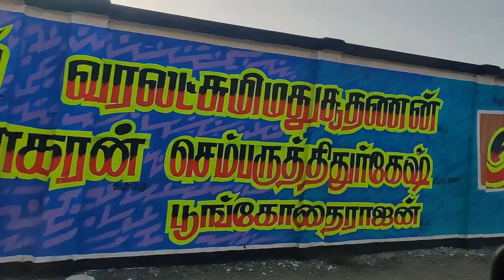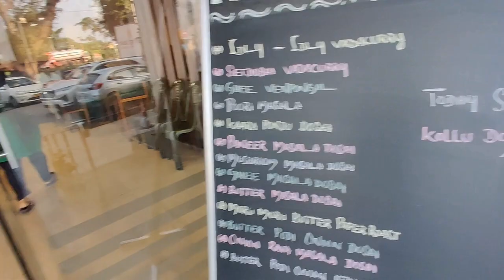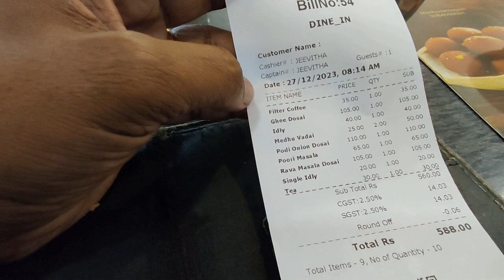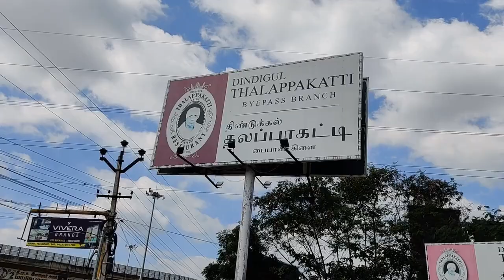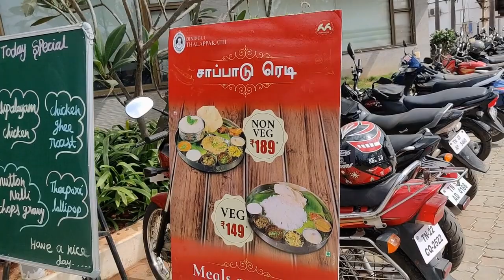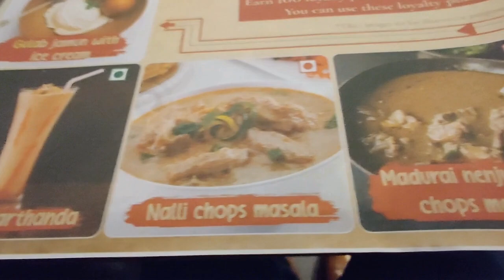Road journey from Chennai to Dindigul by car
After a break decided to take a road journey by car.

Hi,
I am Kiran and love to travel and meet People also I am passionate of painting, music, cooking, gardening, motorcycle rides, Bicycle journeys etc.

My Vlogging Gadgets :
Camera : Oneplus 7T and Samsung Galaxy E5.
Mobile mount : Slovic.
Mount bracket : System Breaker :
Action Pro Gimbal Stabilizer.